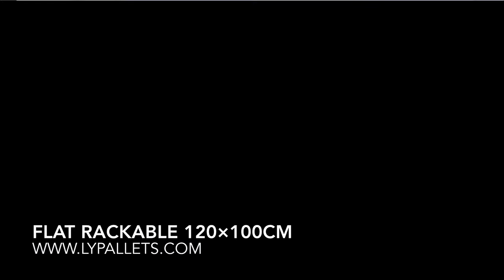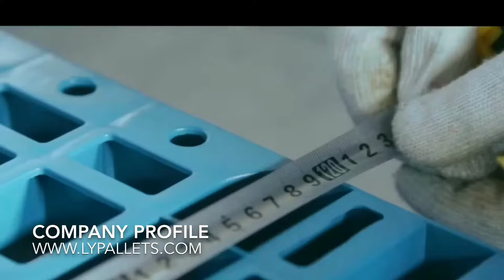Plastic pallets for Radio Shuttle Racking system - China leading plastic pallets manufacturer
This is a rackable plastic pallets in size 100x120x15cm with flat top .Steel reinforcement can be done for high rack loading capacity.
Well performances on all kinds of racking systems ,especially for radio shuttle racking system application.
Capacity (After reinforcement ) :Dynamic loading 1500 kgs ,static 6000 kgs ,rack loading 1200 kgs.
Material : Food grade 100% virgin high impact HDPE or PP.